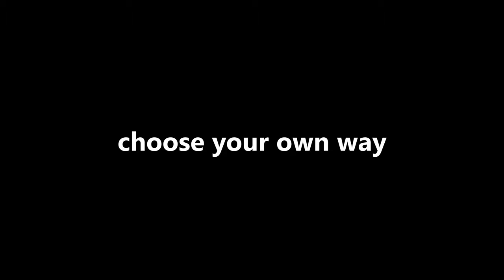ECCO shoe Commercial made at home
This is not an official Ecco commercial.
I was not being paid by Ecco to create this film, it was done purely for educational reasons.